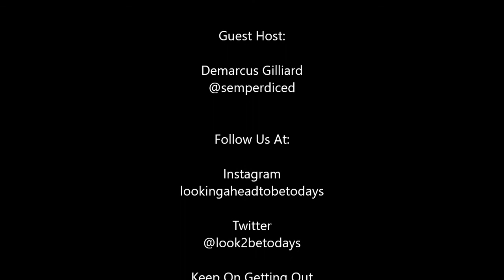Looking Ahead to Beto Days -Episode 28 The Coronavirus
When it feels like the world is falling apart, our hosts will make sure you are, at the very least, well informed! From the spread of the Coronavirus to the crash in the Stock Market, the passed couple of weeks have been absolutely packed with breaking news. This week the guys are joined by one of our absolute favorites, Demarcus Giliard. Join them as they give a deep dive into the lastest Breaking Topics!